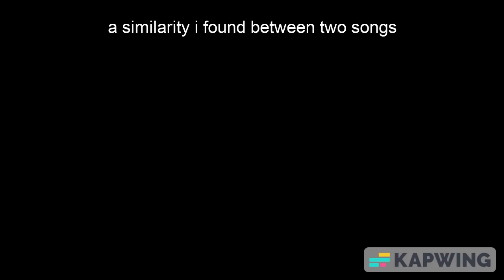a discovery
a small discovery I made a while ago